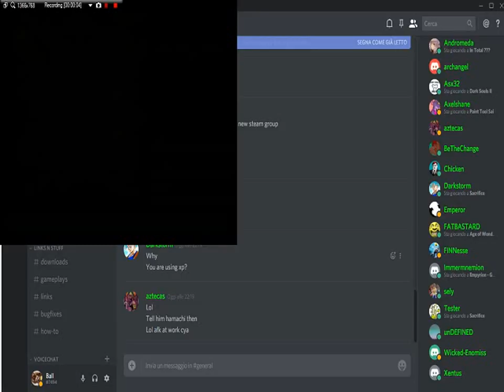Sacrifice 2v2 Match Pyr (Ball) and Jam (Chicken) vs Jam (Darkstorm) and Pyr (archangel) 2017-12-28